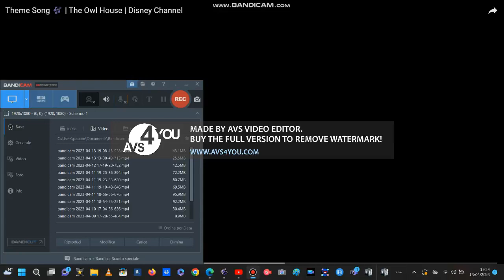The Owl House Intro In G Major 4